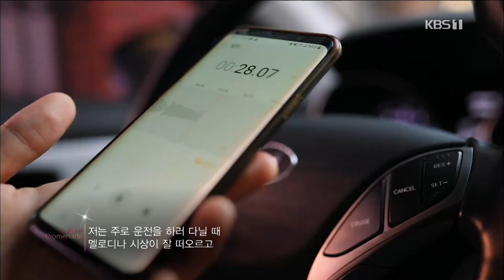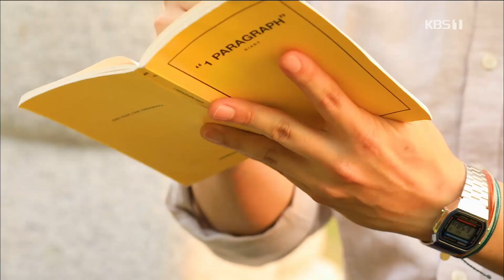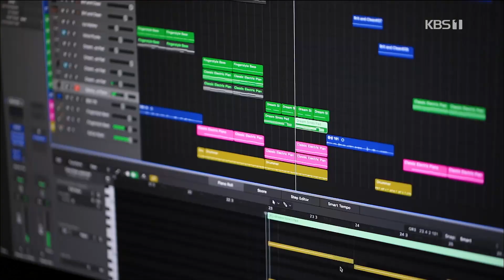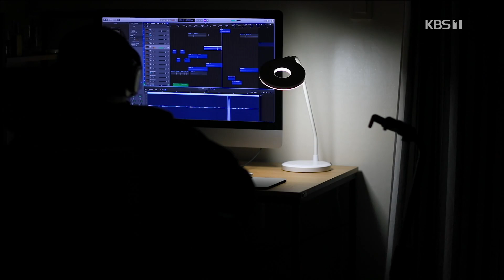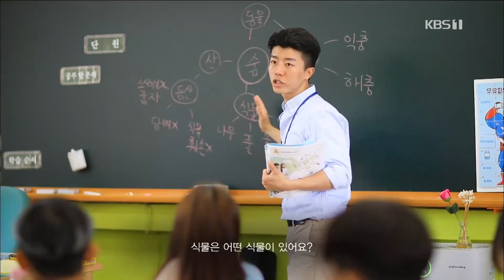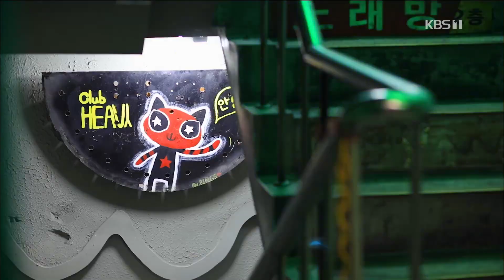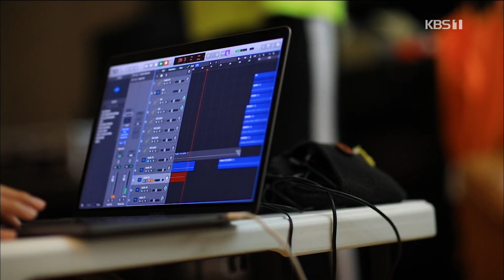[문화산책-창원] 우리는 어디쯤 서있나 - 밴드 히어 오(Here O) 편 (2019.07.01,월)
4인조 밴드, ‘히어 오’
우리의 음악이 어디를 향하고 있는지
스스로도 궁금하다는 네 청년들.
여전히 애매하고 방황하는 청춘의 노래.

베이스, 임성재.
보컬, 김태환.
기타, 김현우.
드러머, 차상용.

‘히어 오’,
이들의 노래엔
어떤 세상이 담겨있을까요?